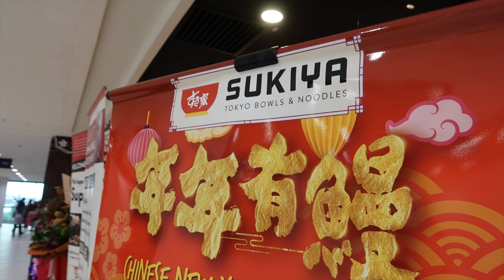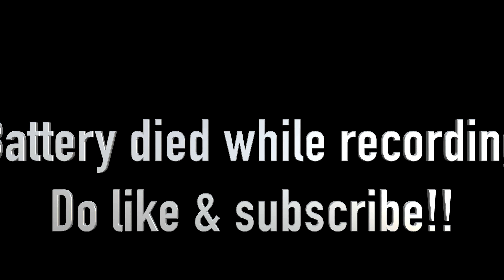Pulai Spring Vlog #3